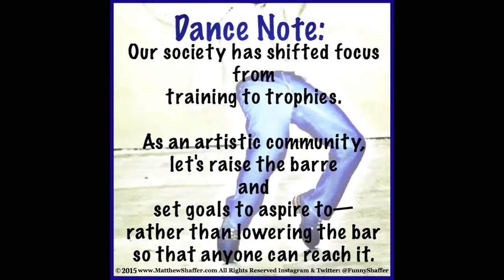So You Want To Be A Dancer by Matthew Shaffer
Matthew Shaffer’s more than twenty years as a performer, choreographer, director, Broadway collaborator, writer, and producer has allowed him opportunities to work with celebrities like Megan Mullally, Ben Stiller, and the elite competition team of Dance Moms. So You Want to Be a Dancer is the ultimate book for anyone who has to fight the urge to sashay down grocery store aisles or school hallways. Shaffer discusses everything from how to break into the industry to practical advice—from how to audition and book a job to dealing with movie stars on-set. So You Want To Be A Dancer is a must-read for any creative entrepreneur, aspiring artist pursuing a career in today’s social media-savvy society, or anyone who savors the heartfelt journey of an artist.

Reviews:
Matthew Shaffer has written the kind of book I wish I would have had available to me as a young dancer. This is a great guide for young dancers and parents alike to understand the many different aspects of this crazy world we call 'show business'. If you are a dancer wanting to know more, I recommend you read this book! (Mandy Moore, two-time Emmy Award–nominated choreographer, So You Think You Can Dance)

If you’re planning a career in the industry as a dancer, do yourself a favor and read Matthew's book. His stories shed light into a world that is often difficult to navigate. It is full of insight and will inform you in invaluable ways. (Kenny Ortega, three-time Emmy Award–winning director and choreographer whose work includes High School Musical and Dirty Dancing)

Matthew has created great insight into the world of dance. Such important information for any dancer! (Tyce Diorio, Emmy Award–winning choreographer and artistic director)

About the Author:
Matthew Shaffer wrote, directed, and starred in his first production when he was seven years old and has been entertaining audiences (and family members) ever since! When Matthew isn’t busy performing on stage and screen, he's traveling the globe as a master teacher and dance judge, and collaborating and creating work with Jeff Payton and their production company, A Group Production, in Los Angeles, California. and follow @FunnyShaffer on Instagram & Twitter.